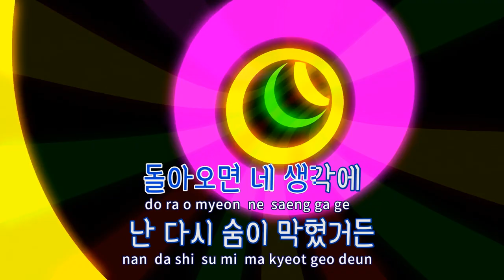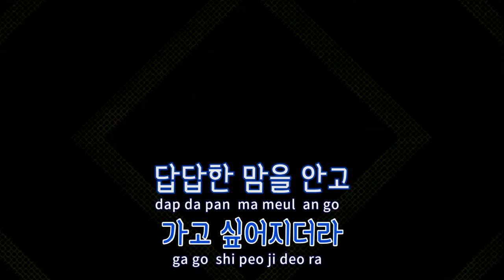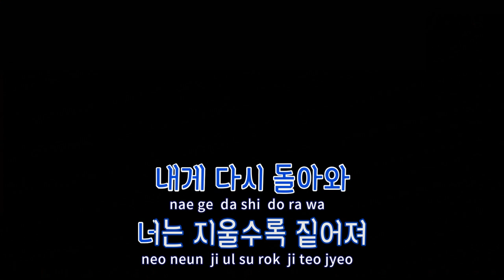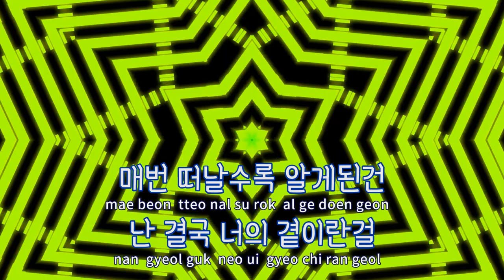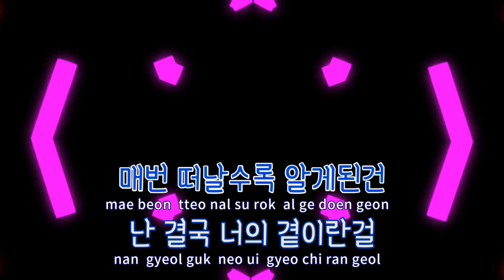[TJ노래방] 터미널 - 숀(SHAUN) / TJ Karaoke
터미널(Terminal)  --  숀(SHAUN)